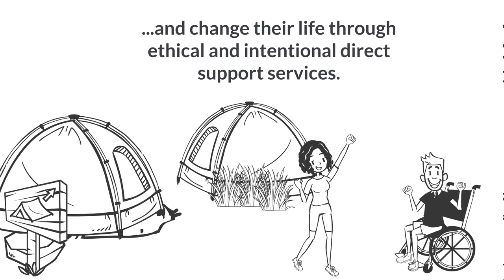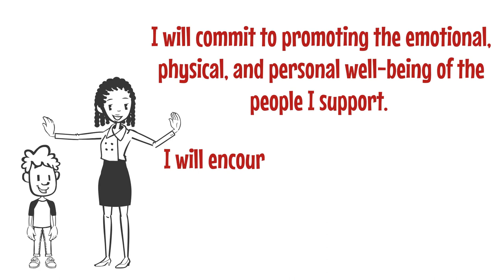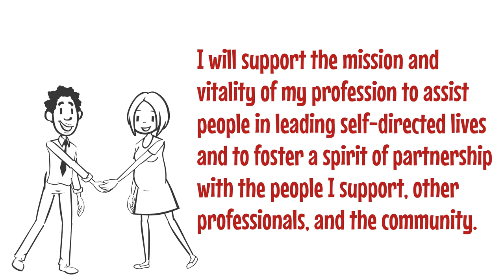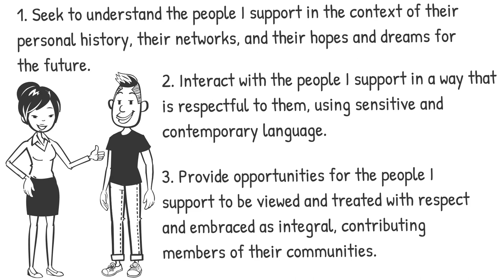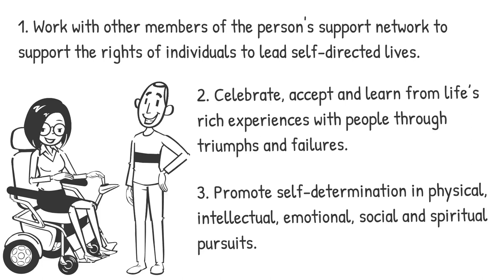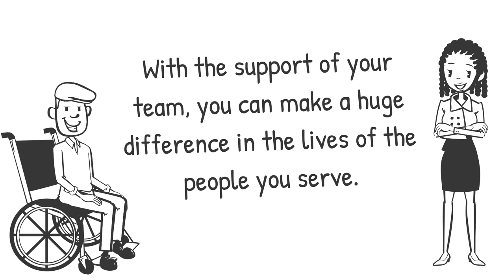NADSP Code of Ethics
Special thanks to the NADSP
The NADSP Code of Ethics was quoted and paraphrased with permission.